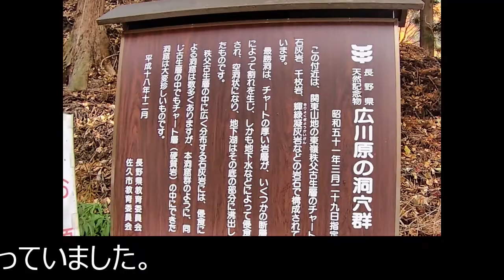【限界集落 廃村】長野県佐久市田口 広川原集落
佐久市田口の広川原集落は、佐久市民の多くがその存在を知らないという、摩訶不思議な集落です。なぜ市民に周知されていないのかを知ることが、今回の旅の目的です。

■このチャンネルは、限界集落や廃村など田舎の山村風景、懐かしい町並み、古民家や廃墟などから「郷愁」を感じていただき「あそこに行ってみたい・住みたい・戻りたい」と行動されることを目的に、集落へのアクセスや道路状況も含めてナビゲートします。